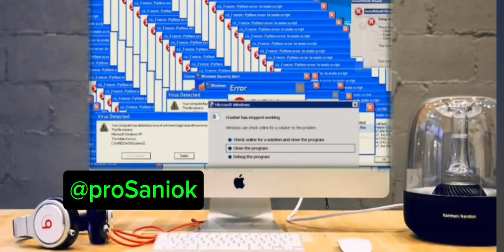I FINISHED 4TH IN BLOODSTRIKE AND IT WAS EMBARRASSING 😭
Dive into the exciting world of Bloodstrike with our latest gameplay video. We'll cover essential tips and strategies to dominate the battlefield in this thrilling mobile battle royale game.
Blood Strike Season 5 New Update! New Weapon, Hero Changes, Weapon Balance, New Skins and More! Global Launch is Here. Dominating those lobbies 🔗 @bloodstrike_official @KnoxOnBS

p90 blood crystal ultra skin
ak47 midnight terror ultra skin
Legendary INP-9 haunted
legendary urb glacier
legendary glock glacier
snowstorm ultra stash
legendary ak47 specterstrike
ultra origin-12 thunderclaw skin
origin-12 ultra stash
bloodstrike kag-6 eternal
kag-6 dynamite skin
mp5 legendary skin
mp5 lava skin
new smg mp5
m4a1 ultra stash
m4a1 apocalypse ultra skin
m4a1 apocalypse
origin-12 gameplay
ultra zero skin
new ultra zero skin
m4a1 deluxe
ak47 midnight terror
scar force of nature
ultra scar skin
ultra m700 skin
m700 power surge
p90 nebula
legendary p90 skin
P90 Nebula
блудстрайк
blood strike kag-6 glacier
bloodstrike kag-6 loadout
blood strike ios
blood strike android
blood strike pc
blood strike gameplay
blood strike m4 ultra skin
blood strike ranked
bloodstrike mobile
blood strike new update
bloodstrike gameplay
blood strike gold camo
blood strike best loadout
blood strike best settings
blood strike global release
blood strike loadout
blood strike max graphics
blood strike p90
blood strike zero
p90 ultra skin
blood strike p90 blood crystal
p90 blood crystal
blood strike ak47 hellbound
blood strike kag 6
blood strike ethan
bloodstrike m4a1
blood strike m4a1
ak47 hellbound
knoxonbs
bloodstrike download
bloodstrike new update
bloodstrike katana
bloodstrike highlights
battleroyale
bloodstrike ak
bloodstrike scar
battle royale
tricks blood strike
tips for blood strike
blood strike tips and tricks
gameplay bloodstrike
mod menu bloodstrike
no recoil
config projectbloodstrike
config bloodstrike
config aimbot bloodstrike
bloodstrikehack config
bloodstrike aimbot
aimbot bloodstrike
aimbot
aim lock
levelupyourgame
Best striker in bloodstrike
How to level up guns fast in bloodstrike
Bloodstrike pc
Bloodstrike tips and tricks
Best fps games 2024
BLOODSTRIKE MOBILE
NEW UPDATE
BLOODSTRIKE NEWS
BLOODSTRIKE GLOBAL LAUNCH
How to download bloodstrike
How to play bloodstrike
Blood strike mobile
Bloodstrike gameplay
best fps games
new fps games
bloodstrikecc
blood strike
bloodstrike
blood strike android
blood strike ranked
blood strike ios
blood strike p90
blood strike scar
blood strike gameplay
blood strike how to download
blood strike loadout
knoxonbs
блудстрайк
knox bloodstrike gameplay
bloodstrike download
Бладстрайк
blood strike hank
bloodstrike news
project bloodstrike how to download
battle royale
br
warzone mobile lite
bloodstrike update
blood strike live
blood strike nova
knox - bloodstrike

BloodStrike Emulator
BloodStrike Mobile
BloodStrike New Update
BloodStrike News
BloodStrike Update
How to play Blood Strike
Bloodstrike Mobile
Blood Strike Official
Blood Strike Season 5
Blood Strike Mobile S5 New Striker
Blood Strike Battle Royale Battle Royale Upcoming Draws NSG Arsalan WalorFPS TZhenn Knox- Blood strike GJ15NILU Perfect Gaming